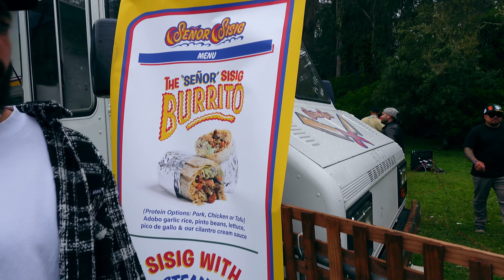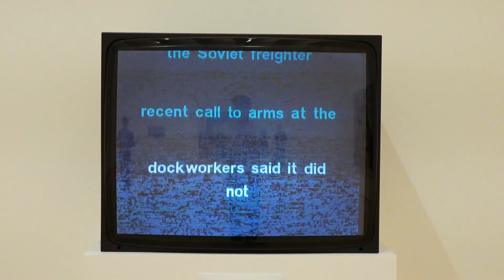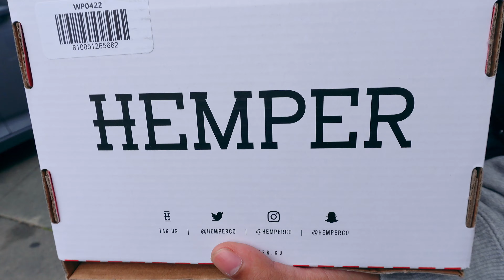BAY AREA MADNESS!!!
Today's Vibes
0:00 Intro
0:11 PRESKO BOYS
1:08 Show Prep
1:51 Showtime!!
3:00 Filipino Food
4:37 Tequila Manager
5:16 After Party
6:38 In N Out DUB
7:15 The Morning After
9:04 SF MoMa
12:19 Last Day Vibes
13:18 Brunch
14:35 ..And We GONE
15:12 Airport Museum
15:38 Airport Hang
17:04 On The Next Episode